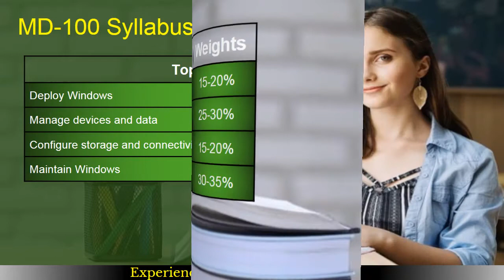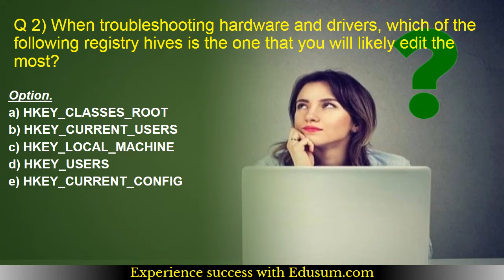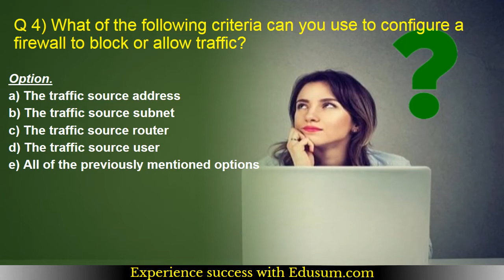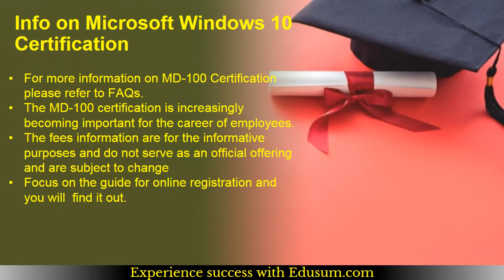[LATEST] Microsoft MD-100 Exam Sample Questions | MD-100 Syllabus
Make Your MD-100 certification journey easy. Discover the reliable MD-100 sample questions and additional resources through this video.
Want to Crack Microsoft Microsoft Windows 10 certification exam?
➤ Take the practice exams provided on this link. This will help you to crack Microsoft Windows 10 certification exam.
➤ Are you worried about clearing Microsoft MD-100 certification exam?
➤ Is it hard to get a job without Microsoft Microsoft Windows 10 certification?
➤ Do you need a salary hike with Microsoft MD-100 certification?

we provide you exclusive practice questions. Our team of experts have designed this Microsoft Microsoft Windows 10 practice questions. The questions are well selected so it leads you towards success. Our unique Microsoft MD-100 practice test offers some great features. These are listed below

➤ It gives you a chance to solve real time scenario based questions for Microsoft MD-100 certification.
➤ You get unlimited attempts for two months to solve Microsoft Microsoft 365 Certified - Modern Desktop Administrator Associate sample questions.

➤ You become updated about the detailed syllabus.
➤ Before taking the practice test, glimpse of sample question is offered.
➤ For more information on Microsoft practice test please refer to FAQs.
➤ Visit this link to know more about Microsoft Microsoft Windows 10.